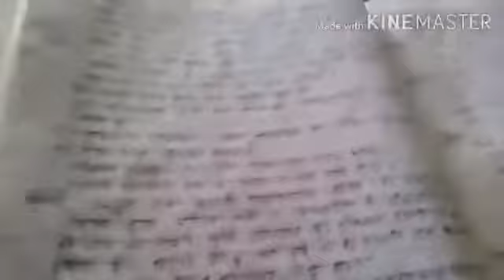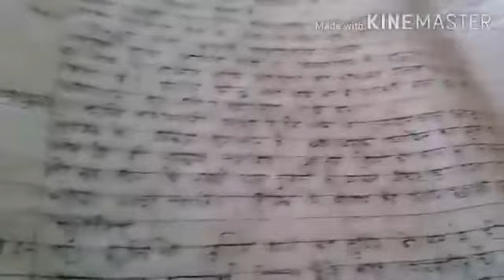Class - 12th (Arts & Science) Subject - Hindi compulsory) Chapter - 3(रहीम) Mahendra Singh Yadav